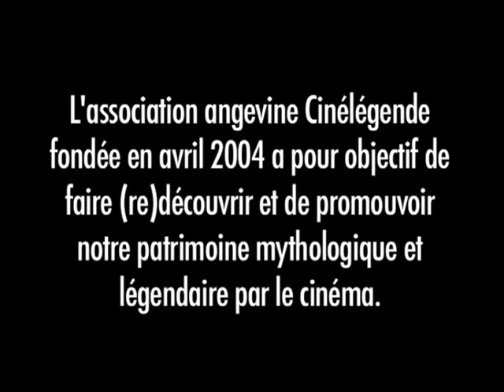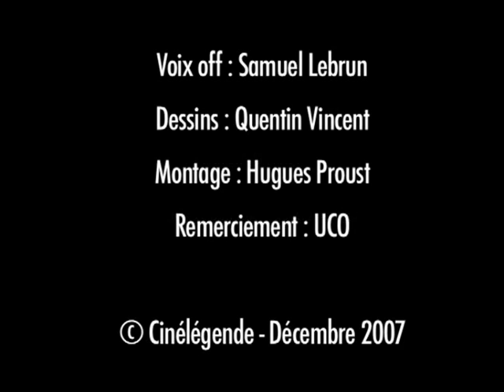"Les portes de la nuit" : Là où tout est possible - CINÉLÉGENDE #8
Pour la 8eme manifestation de Cinélégende voici un épisode consacré au film "Les portes de la nuit" de Marcel Carné, et aux possibilités qu'offre la nuit.